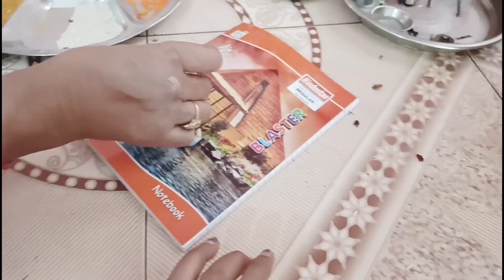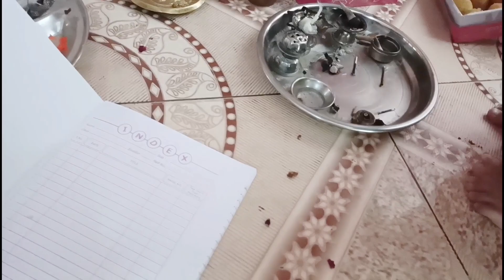aaj ka ye video bhot special hai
hii friends:)
my name is Neha I am indian vlogger makes daily Hindi family vlogs, review, makeup look, challenging video, hairstyles & more videos if you are visiting my channel

BRAND COLLABORATION